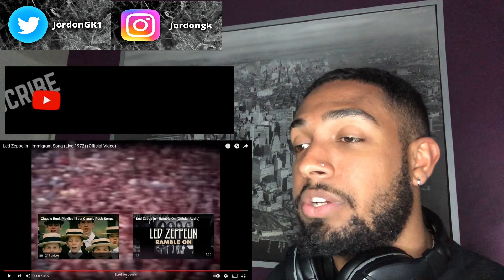First Time Hearing Led Zeppelin Immigrant Song